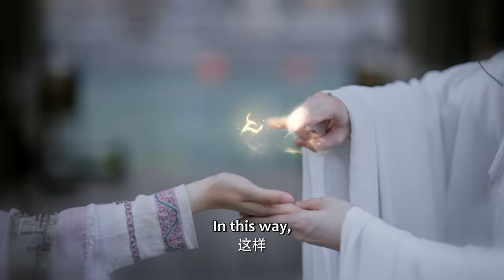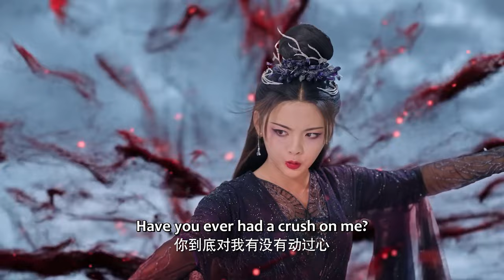【抢先看】女主得知前世身世，彻底坠魔，将男主重伤！【重紫 The Journey of Chongzi 】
【drama name】The Journey of Chongzi
【剧名】重紫